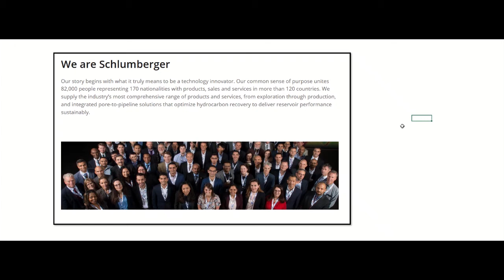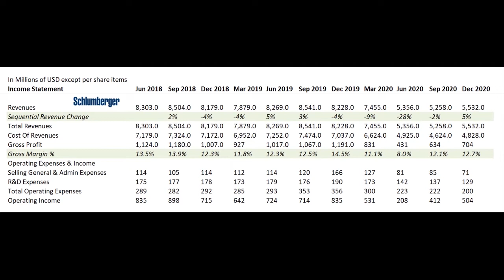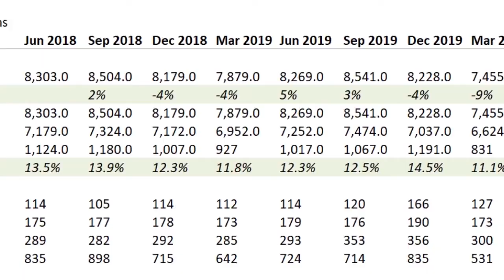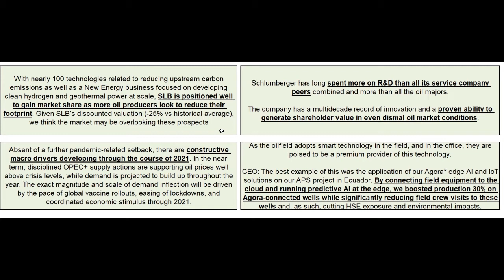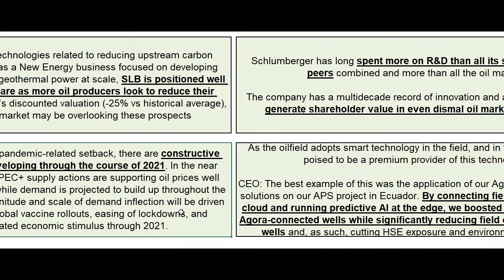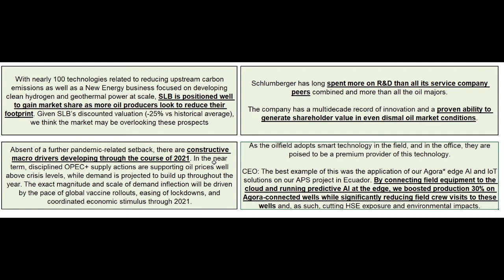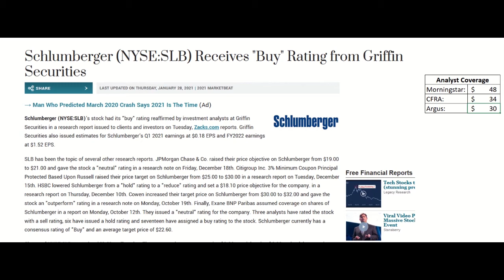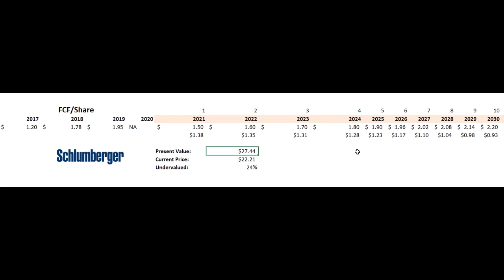SLB Stock - Is Schlumberger Stock Worth Buying? Review Of Analyst Price Targets And Valuation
Schlumberger stock is still far off of their pre-pandemic price, which begs the question if this stock is a good value at these levels.

I walk through what the business does, some positive business developments, as well as a look at how the margin has held up. I also discuss analyst price targets before finally jumping into my own free cash flow analysis, where I walk through the price target I have on this stock.

Finding value in the 2021 stock market isn't easy, but I think SLB could be a steal when we look back a couple of years from now.